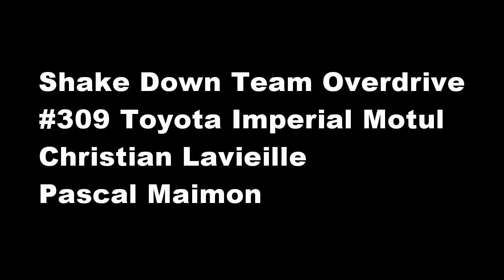Shake down #309 Dakar 2015 Team Overdrive Christian Lavieille